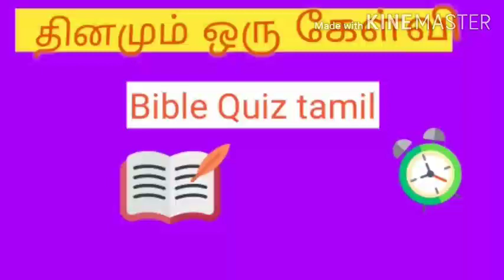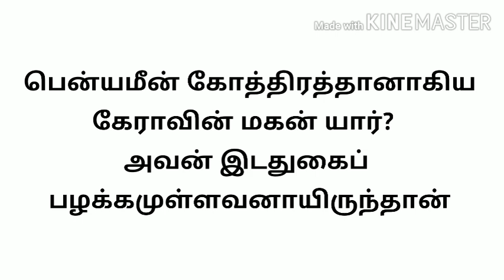ஒரு நாள் ஒரு கேள்வி Bible Questions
Bible questions@bible ulagam
biblical studies